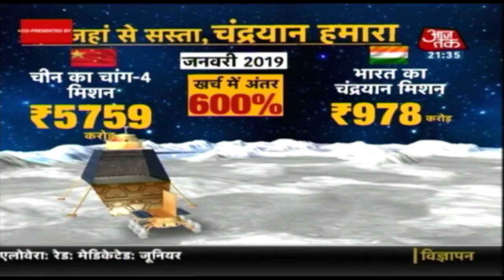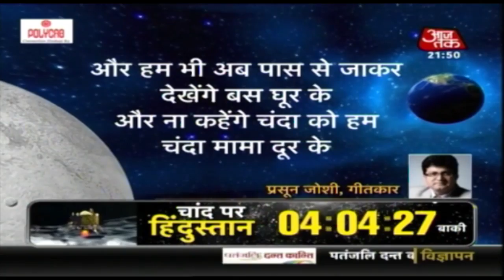Chandrayaan 2 का पूरा विश्लेषण | Virtual Video के जरिये देखिये कैसी होगी लैंडिंग!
Chandrayaan-2 कुछ घंटों में चांद की सतह पर लैंड करने वाला है। लैंडिंग के साथ ही भारत एक नया इतिहास रच देगा। यदि चंद्रयान ने यहां पानी का पता लगा लिया, तो दुनिया भारत के गुणगाती रहेगी। इसके ध्यान देने वाली बात यह है कि भारत का यह चंद्रयान-2 चांद के उस ध्रुव पर पहुंच रहा है, जहां दुनिया का कोई भी देश नहीं पहुंच पाया है। देखिये हमारी खास रिपोर्ट...